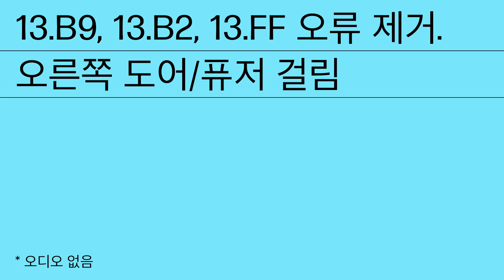13.B9, 13.B2, 13.FF 오류 제거, 오른쪽 도어/퓨저 걸림 | HP LaserJet Managed MFP E731, E786 | HP Support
오디오 없음. HP LaserJet Managed MFP E731, E786 시리즈에서 13.B9, 13.B2, 13.FF 오류, 오른쪽 덮개/퓨저 걸림을 제거하는 방법에 대해 알아봅니다.

13.B9, 13.B2, 13.FF 오류 제거, 오른쪽 도어/퓨저 걸림 | HP LaserJet Managed MFP E731, E786 | HP Support